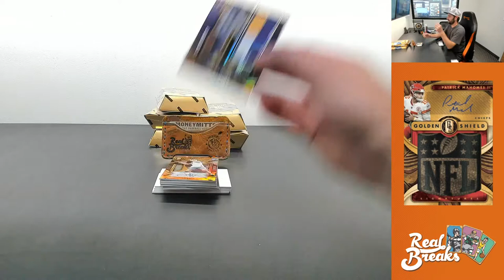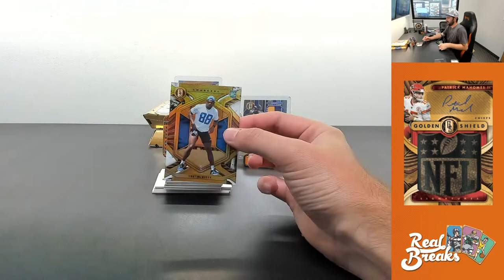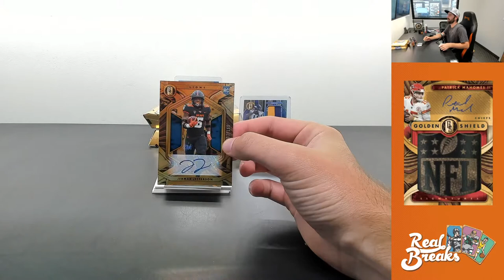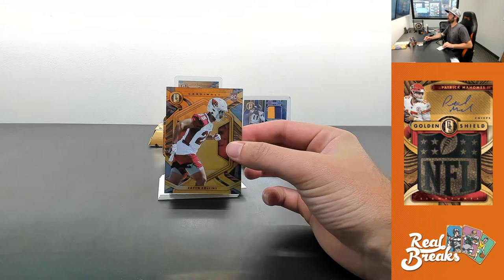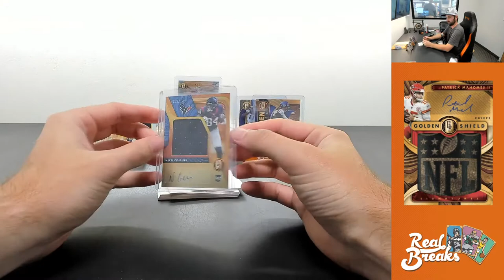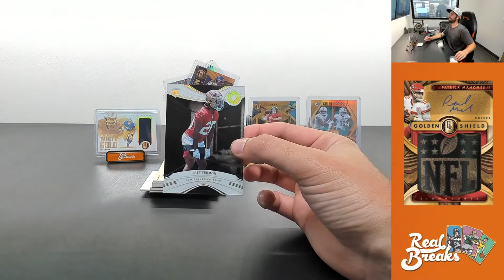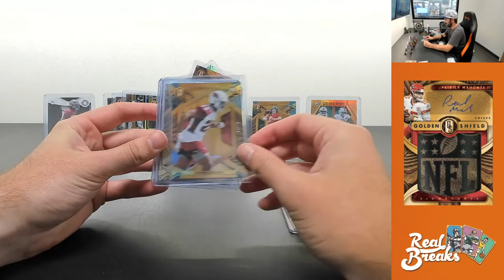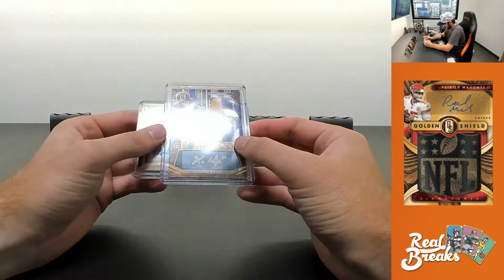2021 Panini Gold Standard Football 4a (8/5/21)